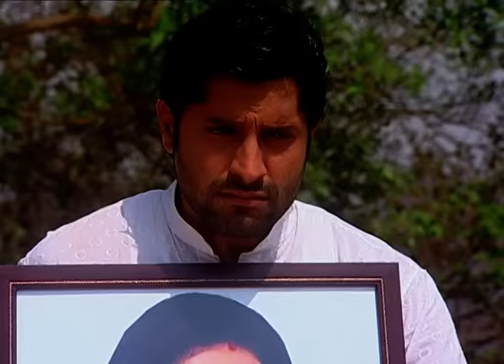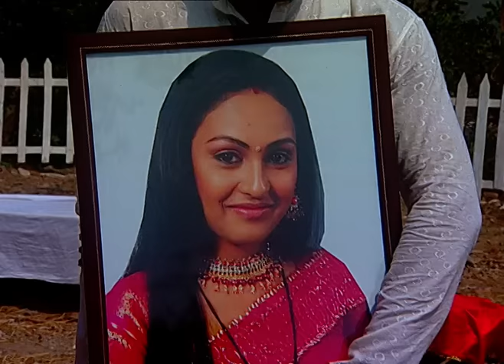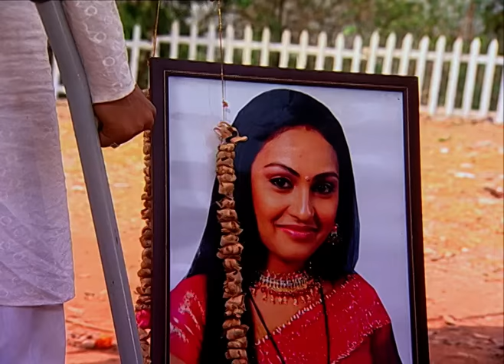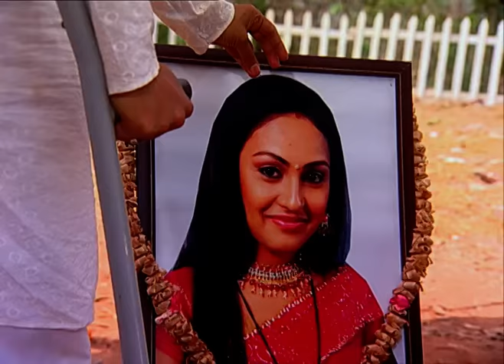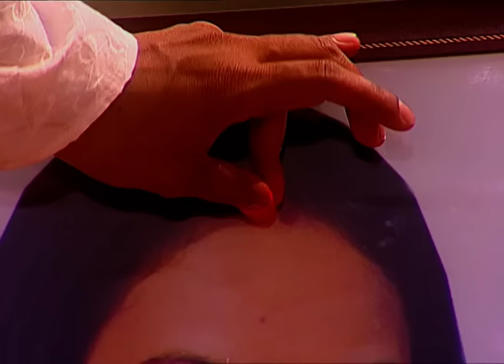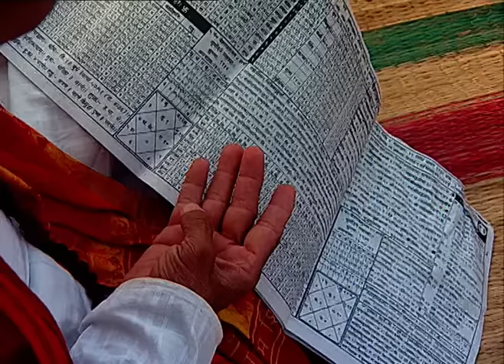Swarg - Tragédie & résilience - Épisode 100 - complet en français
Kamla et Satyanarayan Tripathi sont les heureux parents de Shubh, un jeune garçon brillant, affectueux et très courageux face à son handicap.
Un jour sa mère meurt tragiquement alors qu'elle tente de réunir l'argent nécessaire pour operer sa jambe malade. On apprendra plus tard que malgré la somme réunie, l'opération n'est plus possible pour Shubh.
Quelques temps plus tard le père de Shubh se remarie et offre à son fils une belle-mère aimante et une fraterie.
Shubh grandit et devient un jeune homme mature et responsable.
Il raffole de ses demi-frères cadets - Arjun et Ansh.
Étant handicapé, Shubh doit faire face à de nombreuses insultes et déceptions mais reste inébranlable dans sa dévotion à Dieu et à ses parents...
Malheureusement après son mariage et celui de ses demi-frères, sa vie prend une nouvelle